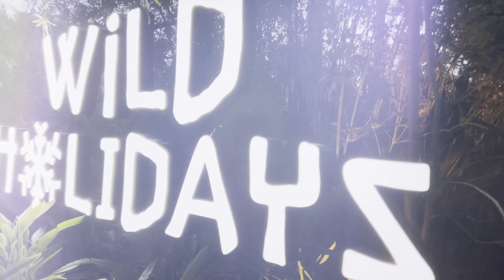Roman Family Christmas (2021)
Video Created by Ray Roman